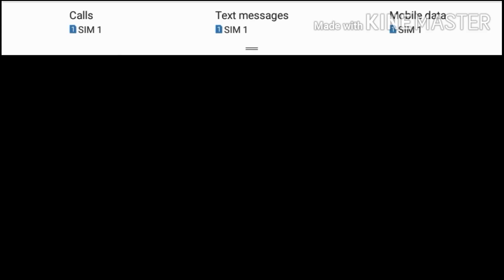Anime ka sath prank........................